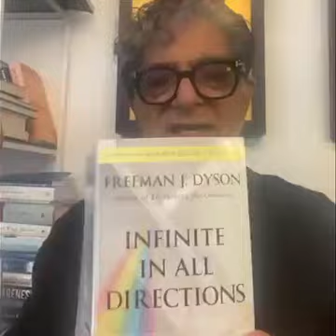How to access the Infinite Creativity of Nature.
Deepak's new book, Abundance - The Inner Path to Wealth, is now available for pre-order. For a limited time, receive free gifts with your purchase. to register your purchase and receive your gifts.